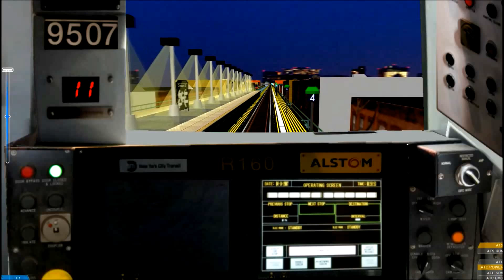OpenBVE ►Z Train Jamaica Center to Broad St◀ (R160)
R160
Broad Street Bound (Z) "Skip Stop" Subway Train
Jamaica and Nassau Street "Skip Stop" / Express

The "Z" Train or Jamaica / Nassau "Skip Stop" service runs between Jamaica Center in Queens and Broad Street in Manhattan. This "Skip Stop" Z train skips stops between Sutphin Blvd and Myrtle Avenue - Broadway and will be operating express between Myrtle Avenue - Broadway and Marcy Avenue.

In this video, you are welcome to join for a ride on a Virtual R160 Subway Car operating on the (Z) "Skip Stop" subway line.